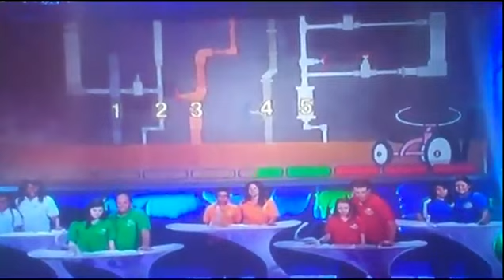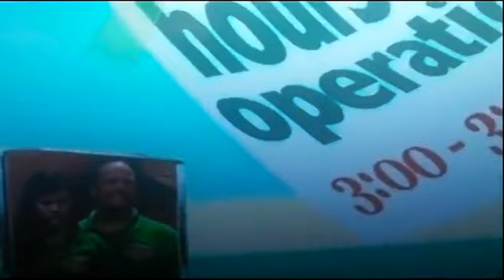Family Brainsurge Ep 323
I Love The Mayfield Mountain Goats Puzzel
Mayfield New York